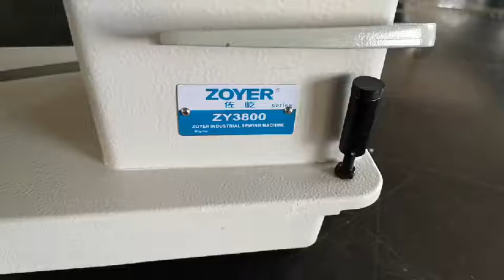Zoyer ZY3800 add Pleating device